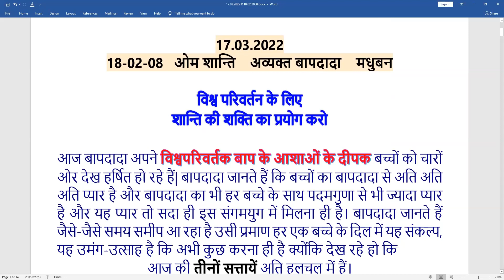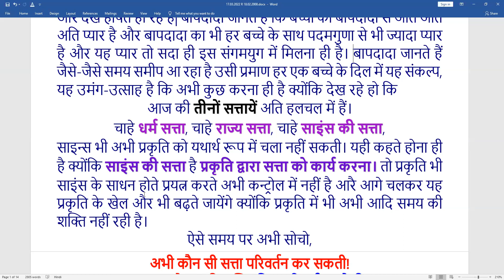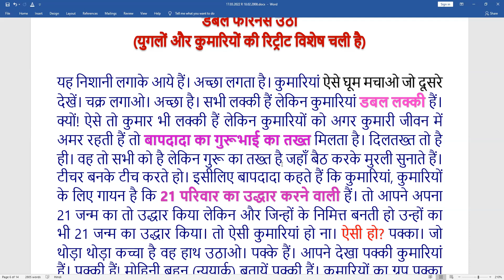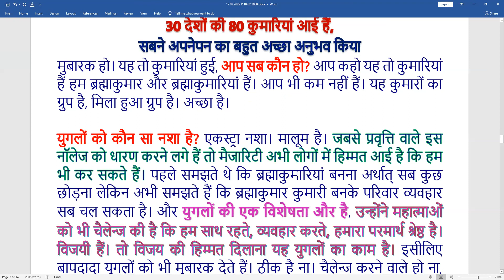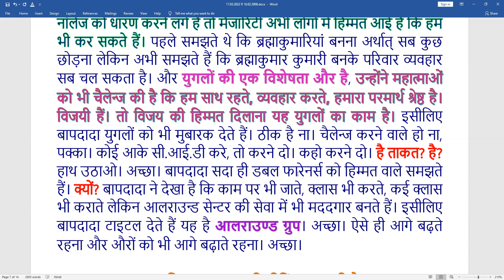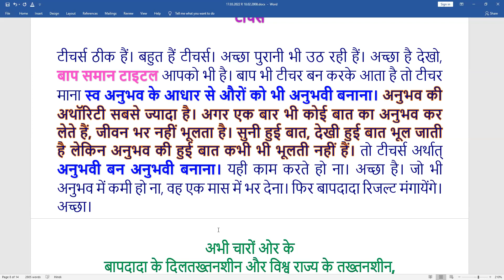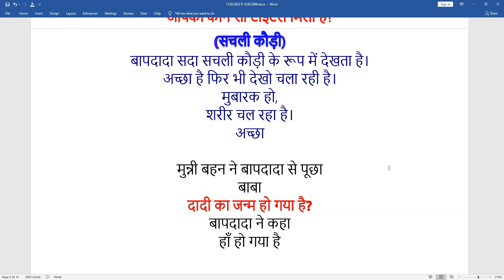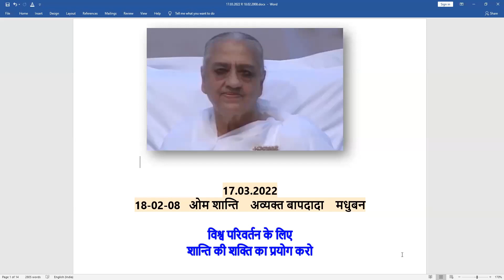18 FEB 2008| विश्व परिवर्तन के लिए शान्ति की शक्ति का प्रयोग करो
Murli Title:  विश्व परिवर्तन के लिए शान्ति की शक्ति का प्रयोग करो
Original Murli Date: 18 FEB 2008
Murli Language: HINDI
Churning Date : 17 MAR 2022